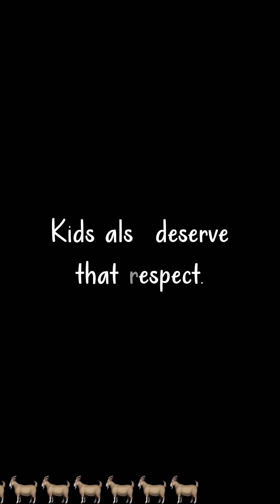unpopular opinion but hitting kids is…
Hi! I'm Divija Bhasin (awkwardgoat3 on instagram). I'm a counselling psychologist and I'm trying to create more awareness about mental health in a fun and entertaining way!

To book a therapy session - thefriendlycouch.com